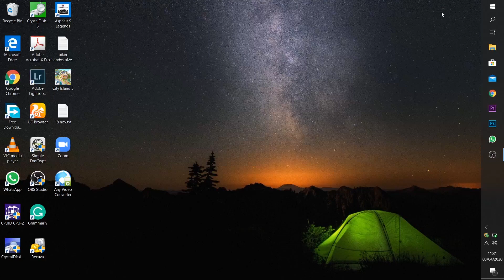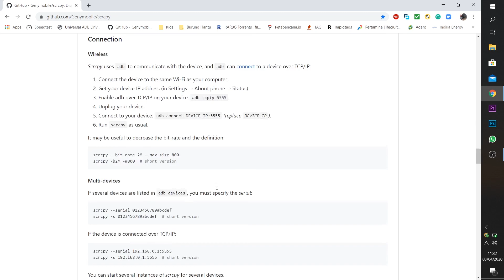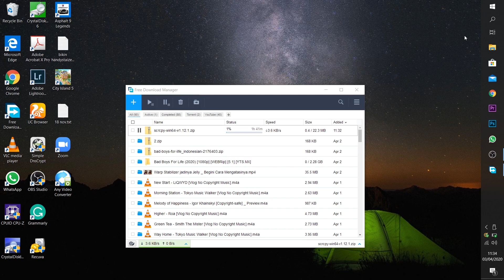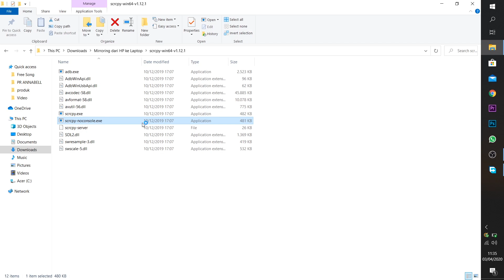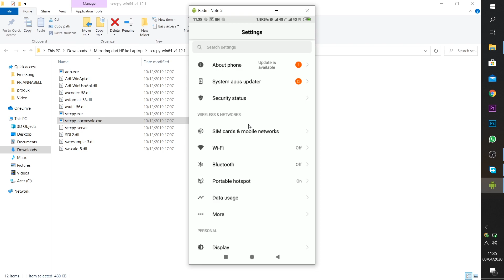CARA MIRORING HP KE KOMPUTER KUALITAS HD TANPA DELAY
Hai Guys,
DK CHANNEL OFFICIAL sudah resmi ganti nama ya jadi OMDK CHANNEL dan untuk video-video ANNABELL juga sudah punya channel sendiri, nama channel nya ANNABELL LIFEN PURNOMO.